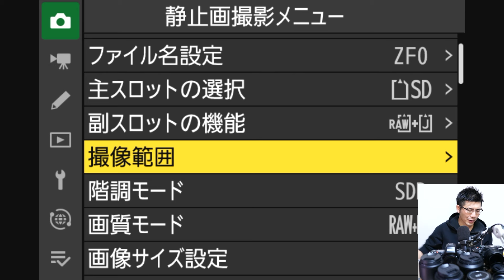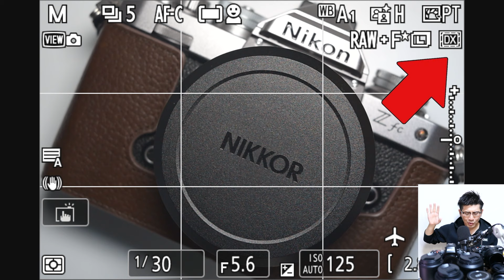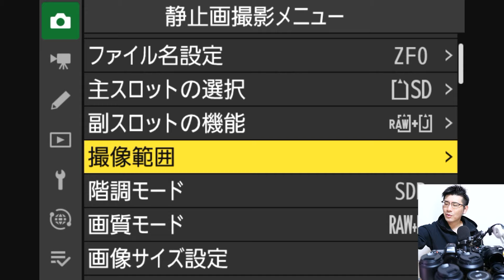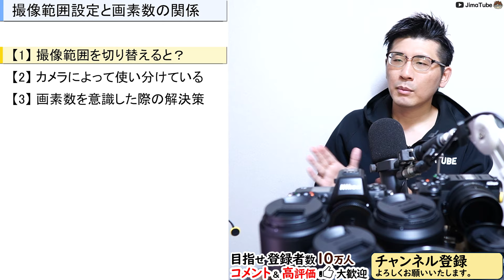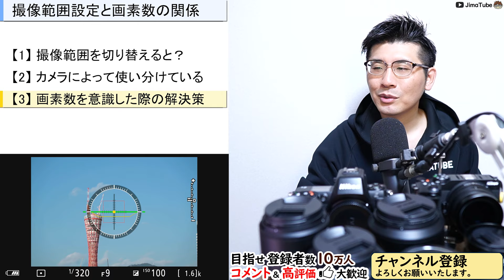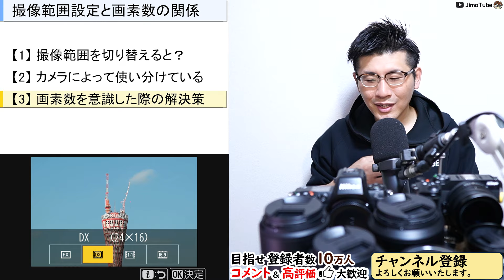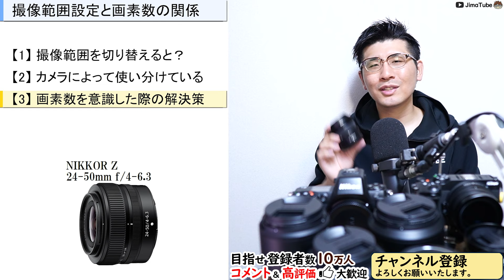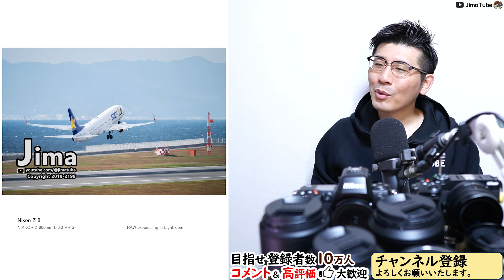Nikon カメラのオススメ機能 【フルサイズで撮像範囲設定を使う・使わないパターンを解説】 ズームレンズは役立つ話。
10秒程度のCMや概要欄への製品情報の記載など
▼おすすめ人気動画
○APS-Cのカメラを選ぶ理由

▼おすすめ機材
○カメラ
Z 30：
Z 50：
Z fc：
Z f：
Z 5：
Z 6II：
Z 7II：
Z 8：
Z 9：

CFexpress
Nextorage B1PRO：
Nextorage B2SE：

SDカード
Nextorage F2PRO：

ProGrade Digital：

○レンズ関係
可変ND：

○その他
小型三脚：
0:00 目次
1:30 撮像範囲設定
7:20 FX/DXの切り替え
9:20 画素数との関係
15:45 解決策